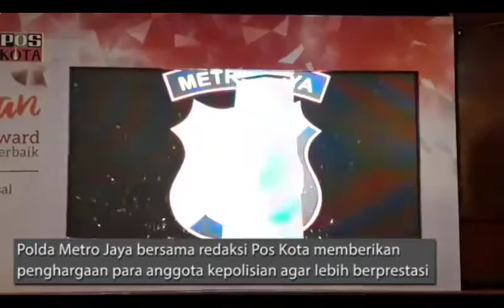Tiga Bhabinkamtibmas dan 3 Polsek Dapat Penghargaan Polda Metro Jaya & Pos Kota